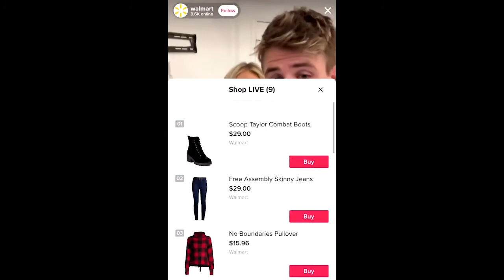Social Video: How to Crush TikTok, Instagram TV & More w/Walmart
You can't avoid it anymore, so we're diving deep into social video with two brands seeing tremendous success in this channel—Walmart and Dolls Kill. In two fast-paced interviews, we’ll cover it all: customizing your strategy for each social video channel, creating engaging content (both directly and through influencers/partners), advertising vs. organic and measuring results.

SPEAKER: Sarah Henry, Sr. Director | Head of Content & Influencer Marketing at Walmart

CommerceNext is a community, event series and conference for marketers at retail and direct to consumer brands. We harness the collective wisdom of our community to help marketers grow their businesses and advance their careers. Join our events to meet other industry leaders and learn the latest ecommerce and marketing strategies